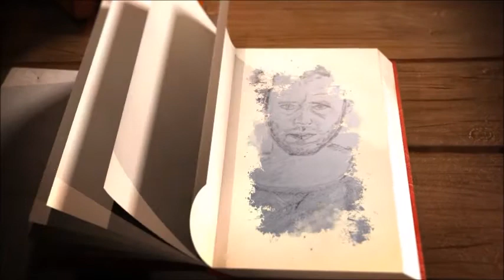Die Drachen, Bildergeschichte von Wilhelm Busch, Lesung vom Vorleser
Hörbuch Wilhelm Busch: Die Drachen.
Wieder einmal wird der Jugend gezeigt wie mans machen soll. Brav sein und gottgefällig. Dann werden nicht die schönen, lange vorbereiteten Drachen innerhalb von Minuten durch Neid und Ärger zerstört. Nur weil sich die Gruppe nicht einig ist, was zu tun sei.

Heinrich Christian Wilhelm Busch wurde am 15. April 1832 in Wiedensahl geboren und starb am 9. Januar 1908 in Mechtshausen bei Seesen. Busch war einer der einflussreichsten humoristischen Dichter und Zeichner Deutschlands. Seine erste Bildergeschichte als Tafeln erschien 1859 und als ein Buch Bilderpossen 1864. Schon in den 1870er Jahren zählte er zu den bekannten Persönlichkeiten Deutschlands. Zu seinem Todeszeitpunkt galt er als ein „Klassiker des deutschen Humors“, der mit seinen satirischen Bildergeschichten eine große Volkstümlichkeit erreichte. Er gilt heute als einer der Pioniere des Comics. Zu seinen bekanntesten Werken zählen die Bildergeschichten Max und Moritz, Die fromme Helene, Plisch und Plum, Hans Huckebein, der Unglücksrabe und die Knopp-Trilogie. Viele seiner Zweizeiler wie „Vater werden ist nicht schwer, Vater sein dagegen sehr“ oder „Dieses war der erste Streich, doch der zweite folgt sogleich“ sind zu festen Redewendungen geworden. Seine Satiren verspotten häufig Eigenschaften einzelner Typen oder Gesellschaftsgruppen. So greift er in seinen Bildergeschichten die Selbstzufriedenheit und zweifelhafte Moralauffassung des Spießbürgers und die Frömmelei bürgerlicher und geistlicher Personen an.